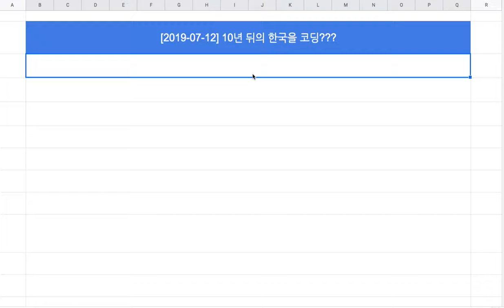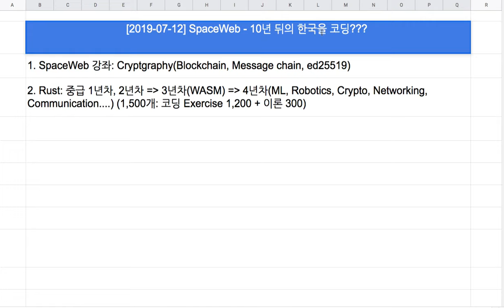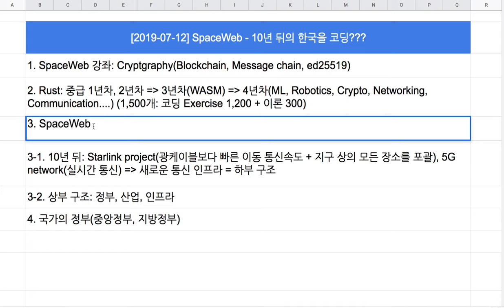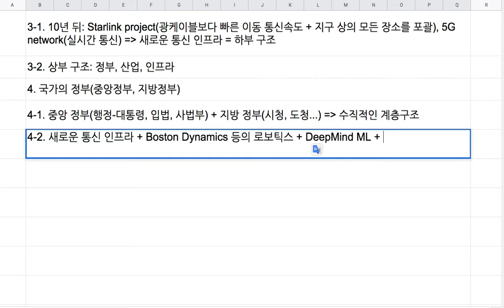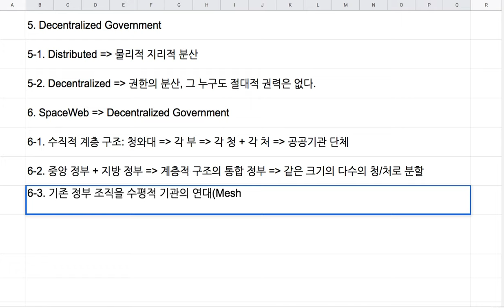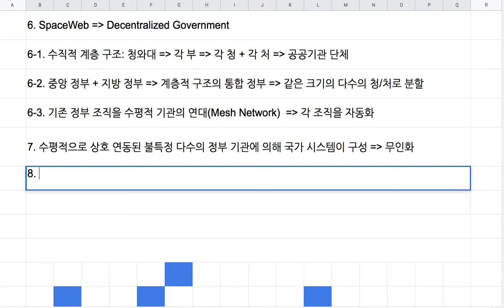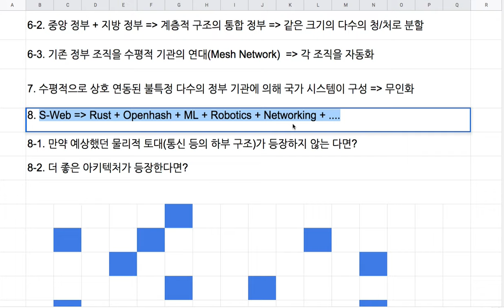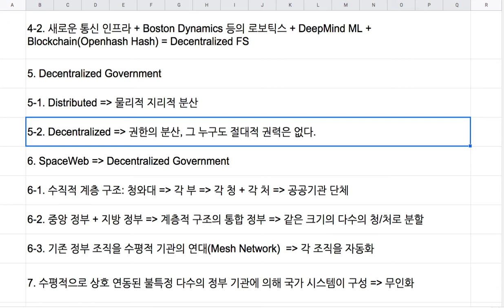[2019-07-12] 공간웹(SpaceWeb)을 코딩하는 이유